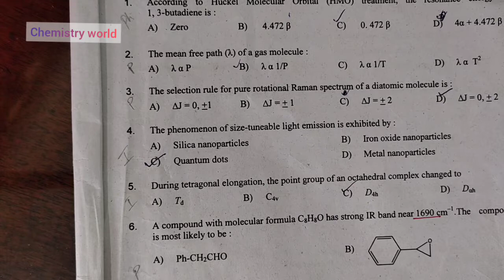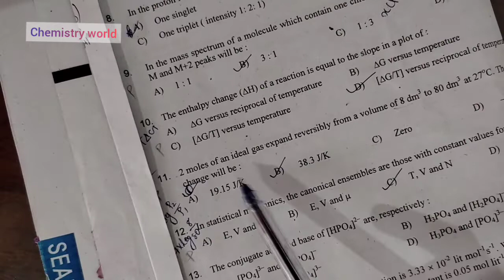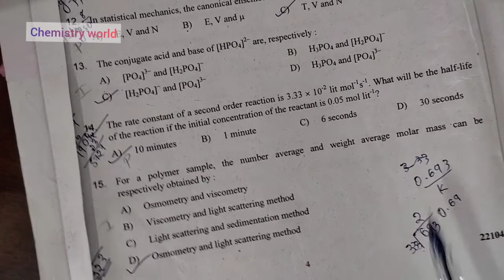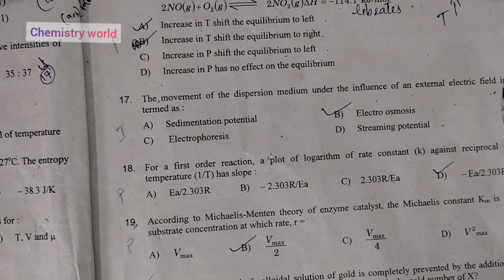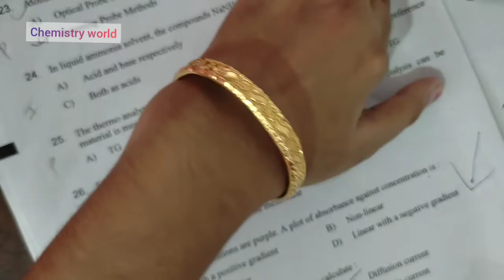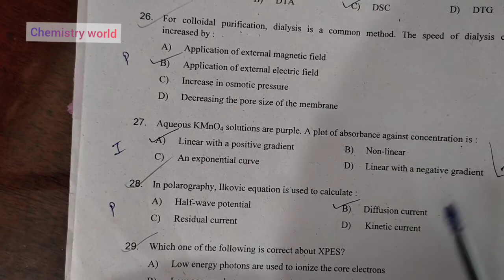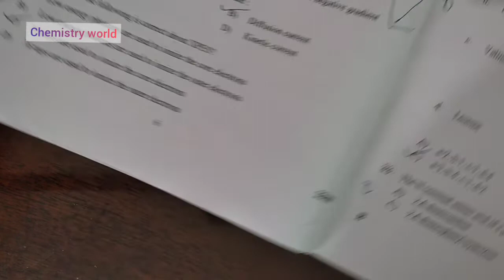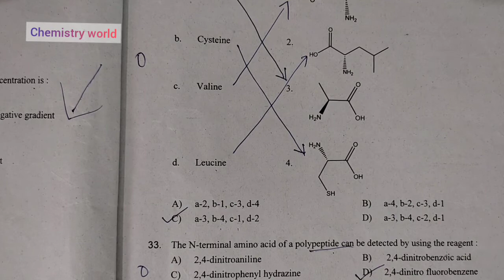Kerala Set Chemistry previous year Question Paper analysis 2022 part 2.📍📍📍Must Watch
Kerala Set Chemistry previous year Question Paper analysis 2022 📍📍📍Must Watch